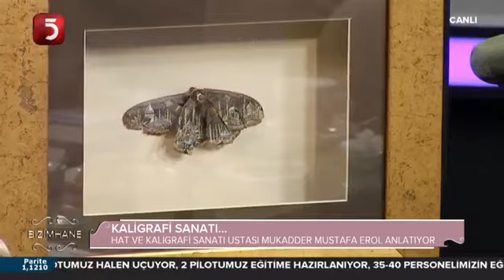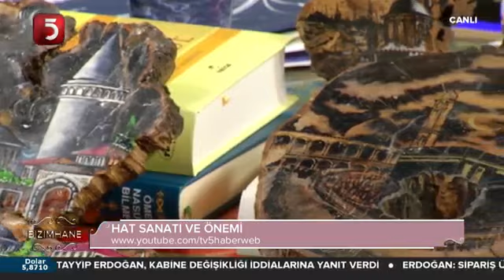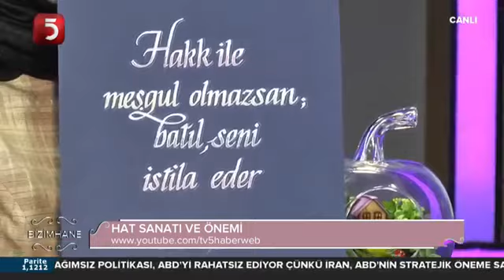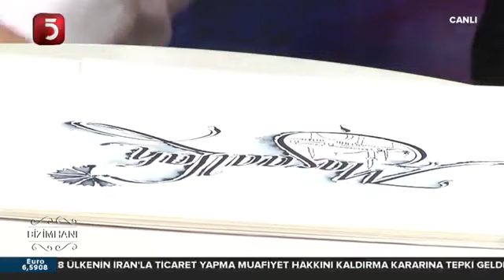Tv5'te ney, yaylı tambur ve hat sanatçısı Mustafa Bey ile sanat üzerine bir söyleşi